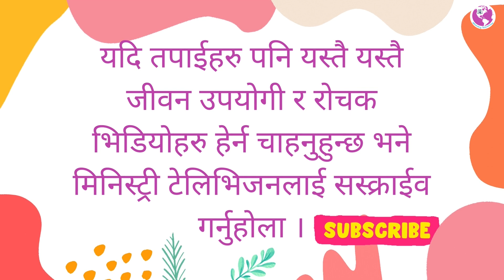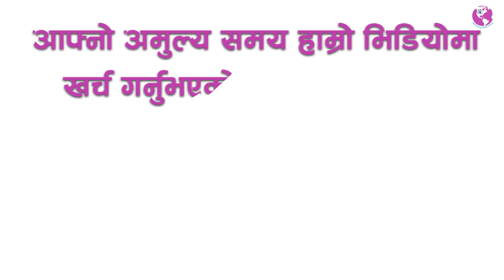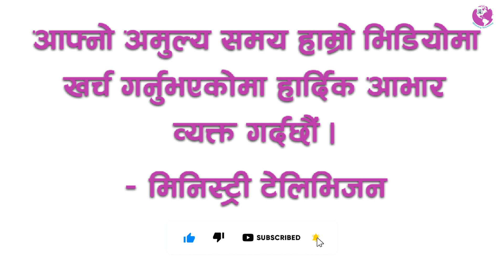Nepali Christian Life Testimony || Why Hindu Devoted Mata Come To Lord Jesus? || Ministry Television